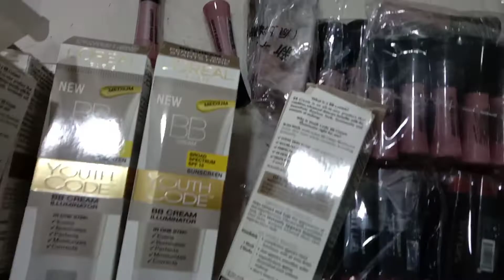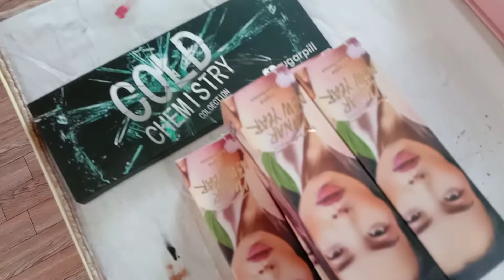importedcosmetics usacosmetics #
Imported makup brand jwellery cosmetics branded perfume blanket bandal ladies tights pajama ladies imported suits 3peac faraaq ladies garments bandal sports t-shirt k bandal imported fancy dupatta shalwaaar kamez ye sub Maal bahir milk container k zarye ate he

   Shershah lunda market karachi